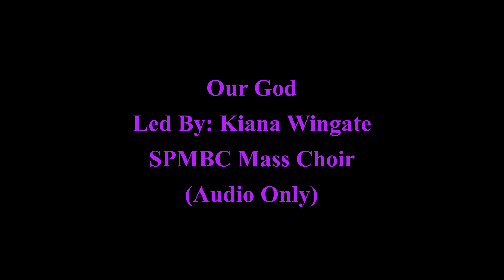Our God | SPMBC Mass Choir